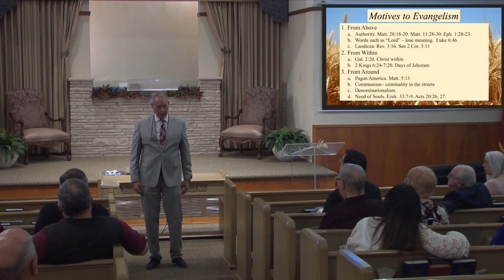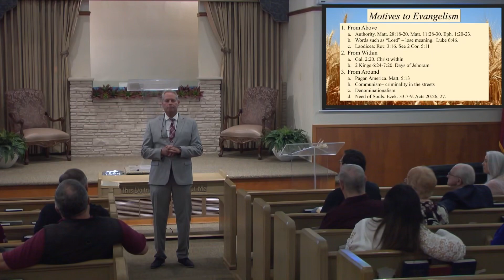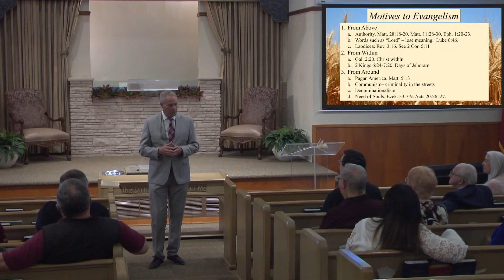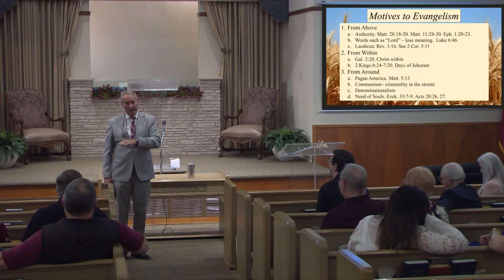Evangelism part 2 | Bible Study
Sermons featuring Bill Lockwood every Sunday starting at around 10:50am.

Live streams will be encoded and uploaded shortly after the sermon every week.